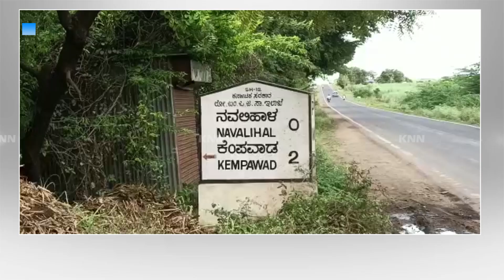Villages ofKagwad Are Without Water Travelling Miles To Get Water Blaming Authorities For Neglecting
ಕಾಗವಾಡ ತಾಲೂಕಿನ ೮ ಗ್ರಾಮಗಳಿಲ್ಲ ನೀರು..!
ನೀರಿಲ್ಲದೇ ಹೈರಾಣಾದ ಗ್ರಾಮದ ಜನರು..!
ನೀರಿಗಾಗಿ ಕಿಲೋಮೀಟರ್ ಅಲೆದಾಡುವ ಪರಿಸ್ಥಿತಿ ನಿರ್ಮಾಣ
ಕಳೆದ ಹತ್ತು ದಿನಗಳಿಂದ ಮಾಡಿಲ್ಲ ಕುಡಿಯುವ ನೀರು ಸರಬರಾಜು
ಸಂಬAಧಪಟ್ಟ ಅಧಿಕಾರಿಗಳಿಗೆ ಹಲವು ಬಾರಿ ಮನವಿ ಮಾಡಿರುವ ಗ್ರಾಮಸ್ಥರು
ಇಂದು ನಾಳೆ ಎಂದು ಉಡಾಫೆ ಉತ್ತರ ನೀಡುತ್ತಿರುವ ಅಧಿಕಾರಿಗಳು
ನೀರು ಸರಬರಾಜು ಮಾಡುವಲ್ಲಿ ವಿಳಂಬ ಮಾಡಿದರೆ ಉಗ್ರ ಹೋರಾಟದ ಎಚ್ಚರಿಕೆ